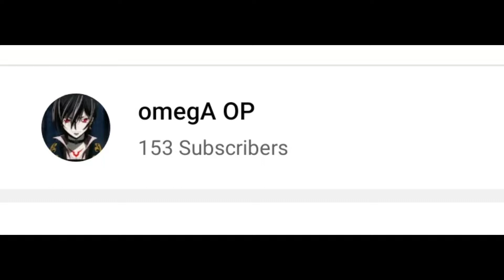Don't Force Me to play Serious⚡😈